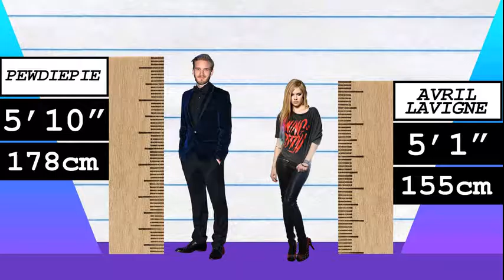How Much Taller? - PewDiePie vs Avril Lavigne!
We compare PewDiePie and Avril Lavigne in height, visually and with data, and reveal just how much the difference is between the internet star and pop-star!